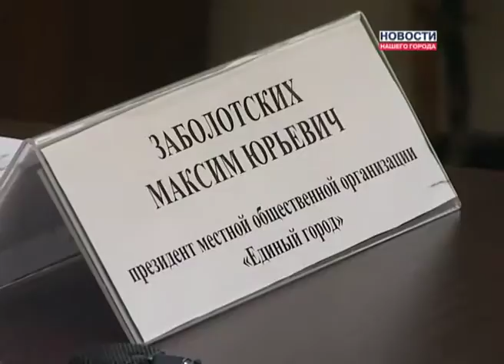Муравленко - Конкурс на лучший магазин 25.02.2013